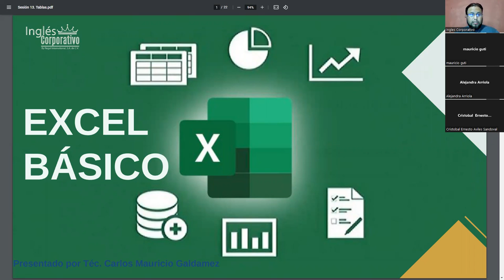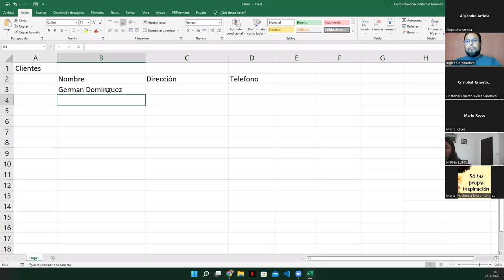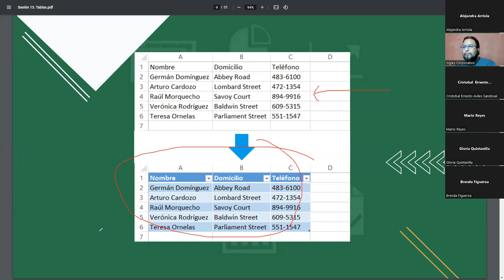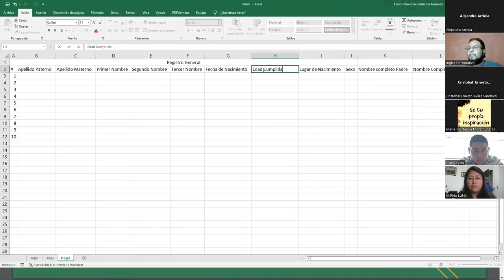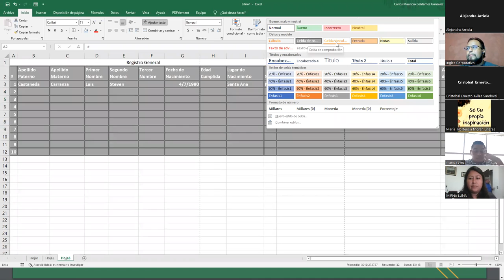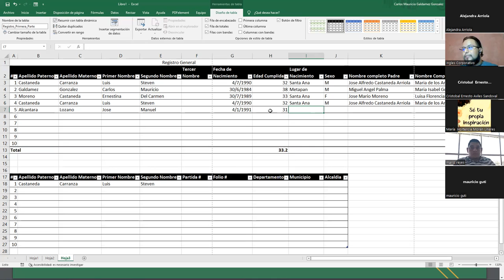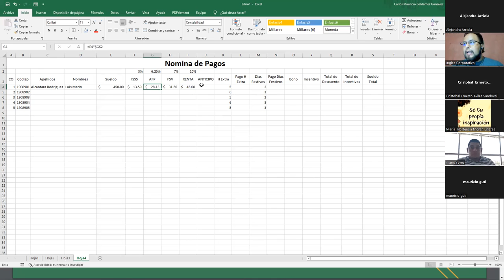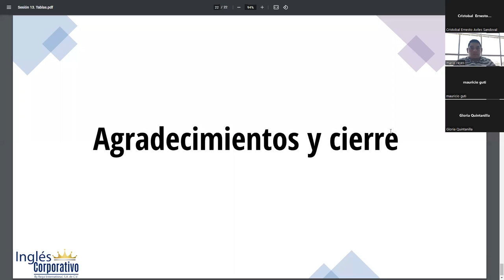Ingles Corporativo - 25/julio/2022 - Sesión #13 - Tablas en Excel